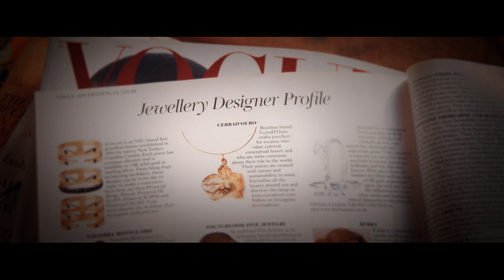Histórias de Sucesso: Cerrad’Ouro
Cláudia Lima é sócia da Cerrad’Ouro, microempresa do segmento de biojoias com sede em Lagoa Santa (MG).

Ela começou a empreender fazendo bijuterias com miçangas e feltro, mas mudou completamente os rumos da sua história depois de participar das consultorias do Sebrae Minas.

Ao investir em design, na revitalização e no reposicionamento da marca de peças exclusivas inspiradas no Cerrado mineiro, a Cerrad’Ouro se projetou no cenário mundial da moda e ampliou sua participação no mercado nacional e internacional.

“Com a orientação que recebemos do Sebrae nosso produto mudou, ficou mais competitivo”, ressalta Cláudia Lima.

Assista ao vídeo e confira esta linda HistóriaDeSucesso .